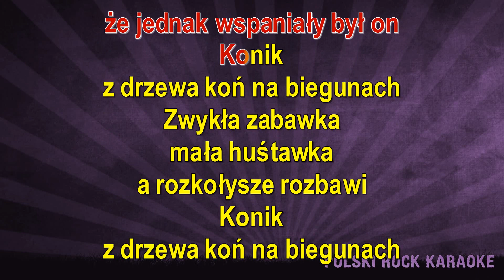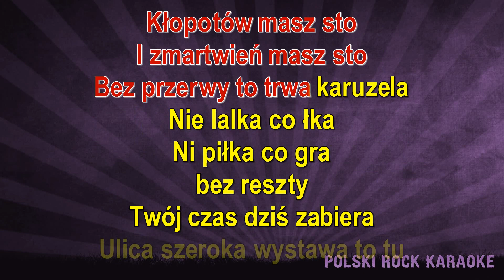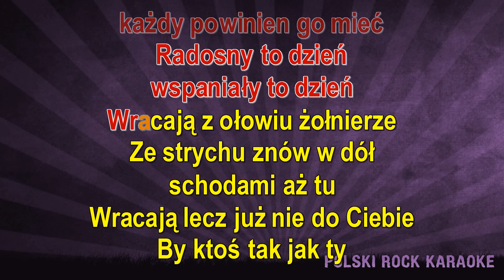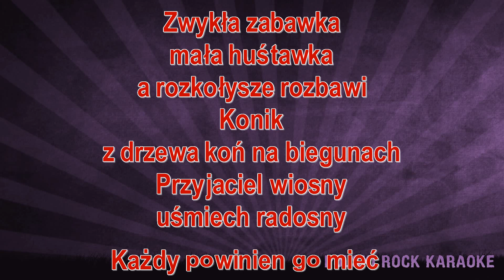Urszula - Konik na biegunach - z linią melodyczną ( karaoke )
Za rok może dwa schodami na strych
Odejdą z ołowiu żołnierze
Przeminie jak wiatr uśmiechów twych świat
Kolory marzeniom odbierze
Za misiem kudłatym poczłapią
Beztroskie te dni I zobaczysz
że jednak wspaniały był on.
Konik - z drzewa koń na biegunach
Zwykła zabawka mała huśtawka
A rozkołysze rozbawi
Przyjaciel wiosny uśmiech radosny
Każdy powinien go mieć
Kłopotów masz sto I zmartwień masz sto
Bez przerwy to trwa karuzela
Nie lalka co łka ni piłka co gra
Bez reszty twój czas dziś zabiera
Ulica szeroka wystawa - to tu
Na chwilę przystajesz zdumiony
Uśmiechnij się więc i zawołaj
Jak wtedy gdy na grzbiecie cię niósł.
A rozkołysze rozbawi
Radosny to dzień wspaniały to dzień
Wracają z ołowiu żołnierze
Ze strychu znów w dół schodami aż tu
Wracają lecz już nie do ciebie
By ktoś tak jak ty beztroskie miał dni
Powrócił przyjaciel ten z wiosny
Dlaczego to każdy już powie
Na plecach przyniosłeś go tu.